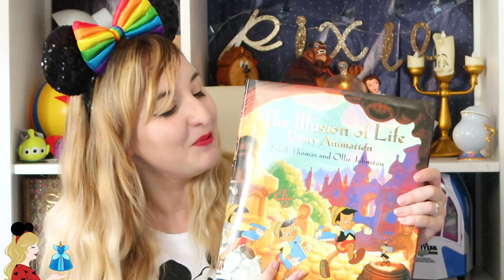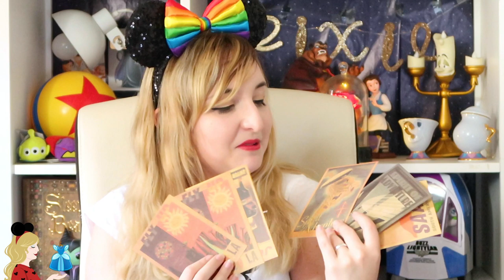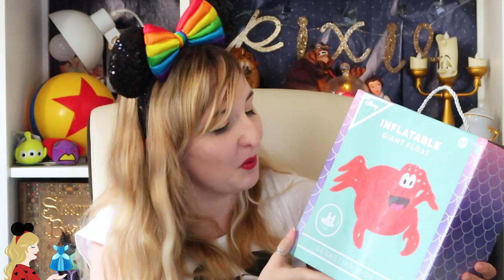Mon dernier haul Disney ? ShopDisney, Primark, Amazon et mes cadeaux d'anniversaire !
Hello la Pixie Army ! Voici un nouveau haul Disney, le dernier fait dans mon ancien décor :) Vous y retrouverez mes derniers craquages chez Primark, Disneyland Paris, Shop Disney et Amazon ainsi que mes cadeaux d'anniversaire Disney qui sont nombreux ! Enjoy !

Cela ne change rien au prix de vente, ça en fait juste moins dans les poches de ces sites et me permet de faire vivre la chaîne. Merci si tu décides de les utiliser, coeur sur toi).
Où se cache Mickey
The Illusion of Life
L'Art de Mickey Mouse
DVD Walt Disney l'enchanteur
Mook Pixar
Figurine Peter Pan et Wendy Jim Shore
Coffret Our Adventure Book

Autocollants nuages

Ce qui n'est pas en barre d'infos n'est pas ou plus dispo à la vente :(

✧ Twitter 🐤 → @Pixietubeuse
✧ Instagram 🙈 → Pixietubeuse
✧ Facebook 🐺 → Pixietubeuse

✨  Si tu as lu jusqu'ici... Dis-moi en commentaire si tu as fait les soldes ! Il y a que moi qui ait l'impression de plus rien trouver à cette période de l'année ?!